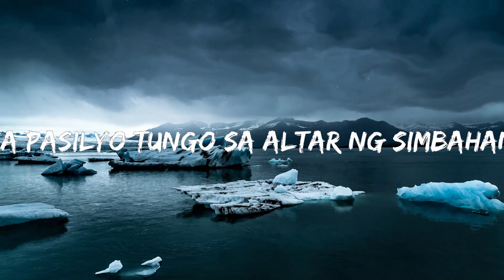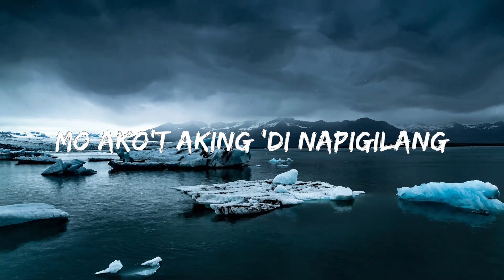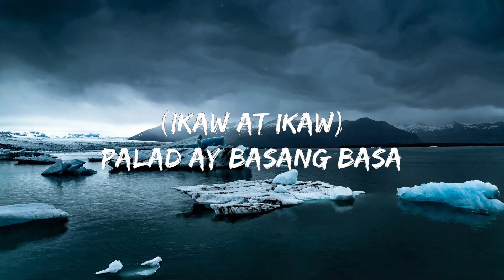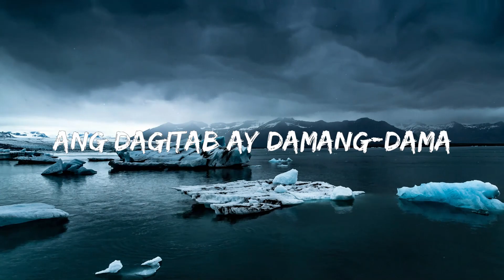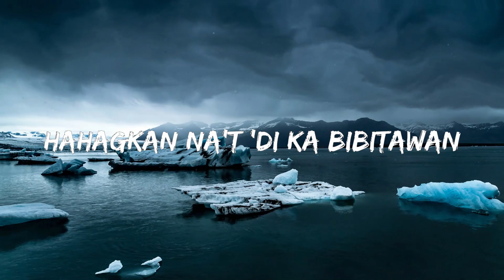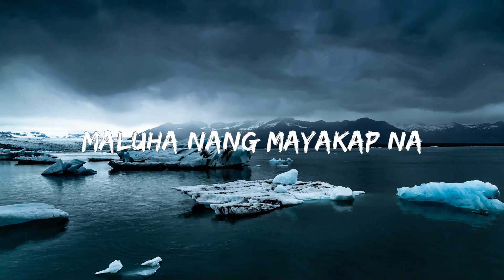SunKissed Lola - Pasilyo (Lyrics) | "wala na akong mahihiling pa, ikaw at ikaw" | 25mins Best Mus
"wala na akong mahihiling pa, ikaw at ikaw"

[Verse 2]
'Di maikukumpara